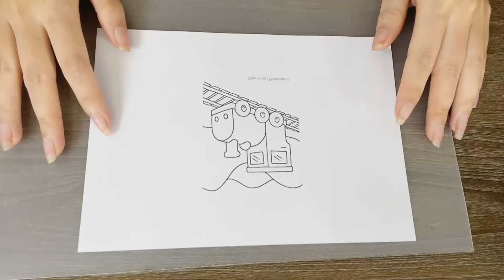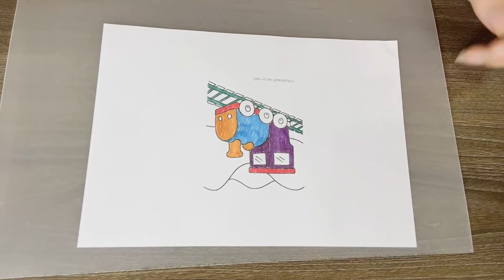Share how to color a picture of a car going on a train track